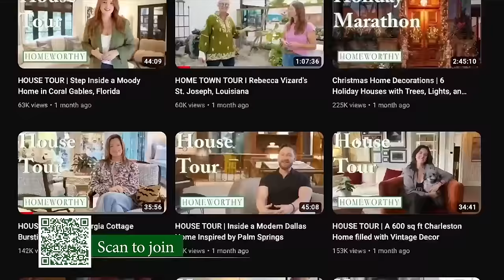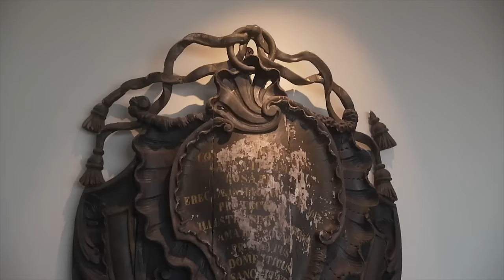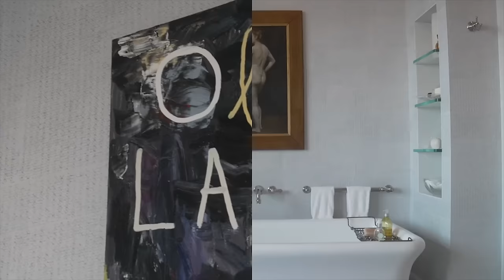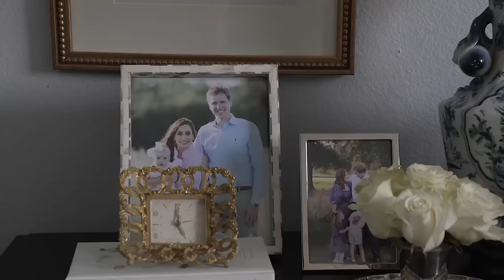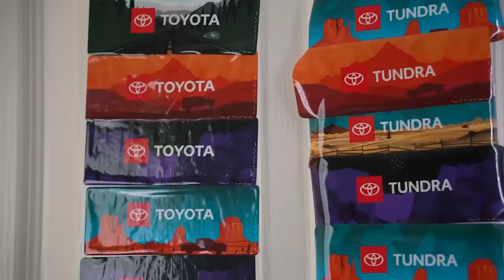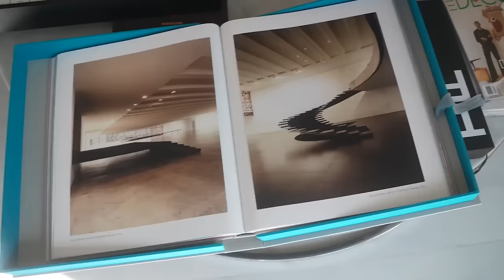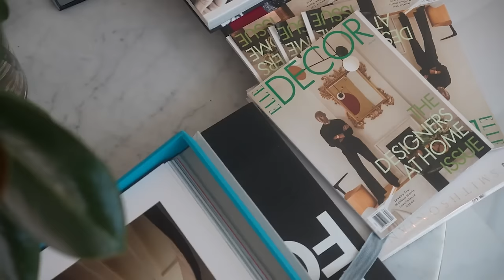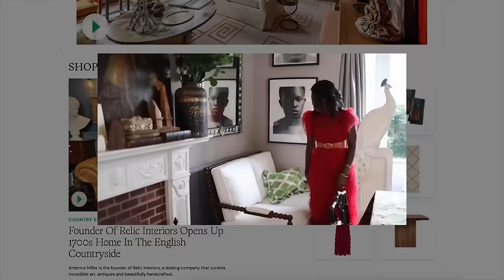HOUSTON INTERIOR DESIGN | Beautiful Apartments, Vintage Decor & More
Houston has some of the most beautifully decorated homes in America.  In this special edition of Homeworthy, we are highlighting some of the city's top tastemakers and discovering what they did to set their homes apart.  From the unique art that adorns their walls to the antiques and pieces that seamlessly blend nostalgia with modern elegance, these Houston creatives are setting new standards in the state of Texas.  Enjoy!